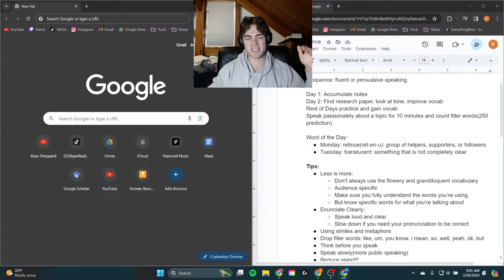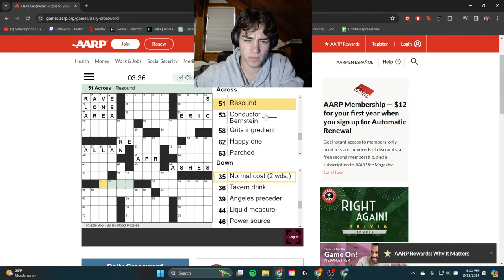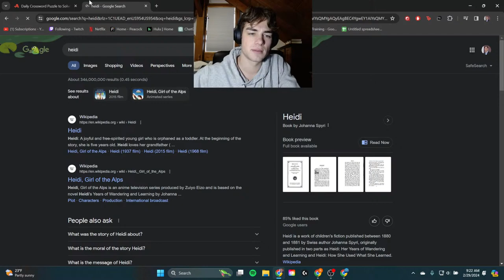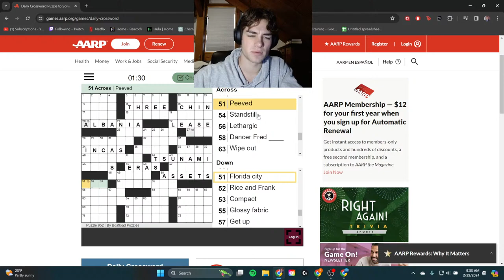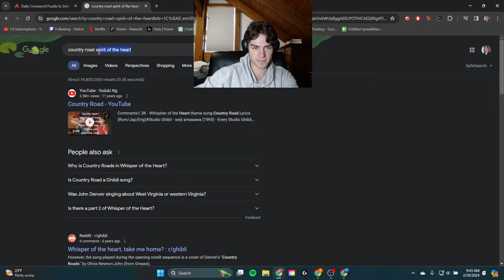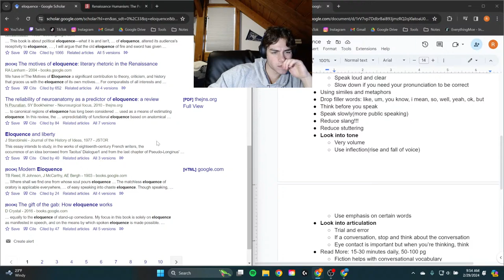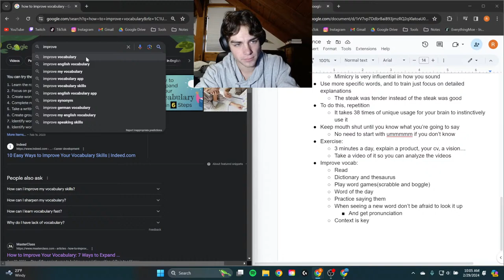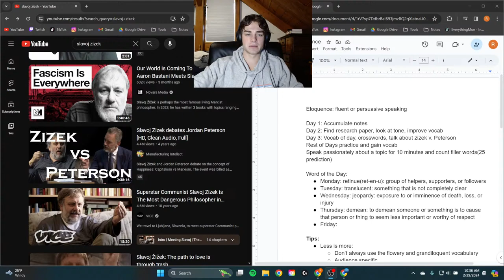Improving Eloquence Day 2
This week we are learning to speak better. Improving vocabulary and sounding more competent. So sit back and enjoy